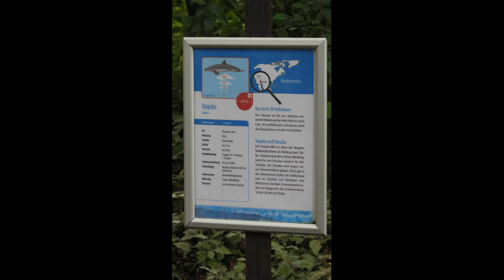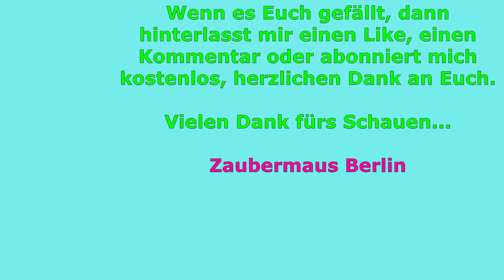Blauer Salon Delfine im Tiergarten Nürnberg 05.07.2021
Der blaue Salon im Tiergarten Nürnberg mit seinen Delfinen und anderen Tieren im blauen Salon.